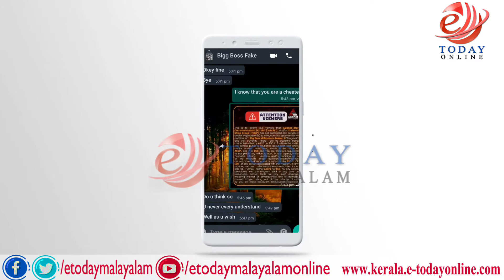BIG BOSS ASIANET || ബിഗ് ബോസിൽ പങ്കെടുക്കുവാൻ പണം ആവശ്യമാണോ || TAMIL SERIAL ACTOR SANJU TVM.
Fraud in the name of Bigg Boss program on Asianet, a leading Malayalam channel.The experience of Tamil Malayalam film serial actor Sanju is a good example of how laws and the legal system become obsessive when online scams are active in our country.Fraudulent gangs like this are active in our country today.The fact that those who have lost money do not speak out due to defamation is one of the reasons for the proliferation of such online scams.This shows that these fraudulent groups are capable of committing such scams even in the name of a major channel Pointing the finger.

മലയാളത്തിലെ പ്രമുഖ ചാനലായ ഏഷ്യാനെറ്റിലെ ബിഗ്  ബോസ് എന്ന പ്രോഗ്രാമിൻ്റെ പേരിൽ തട്ടിപ്പ്.ഓൺലൈൻ തട്ടിപ്പുകൾ നമ്മുടെ നാട്ടിൽ സജീവമാകുമ്പോൾ നിയമങ്ങളും നിയമ സംവിധാനങ്ങളും നോക്കുകുത്തികളായി മാറുന്നു എന്നതിന് ഉത്തമ ഉദാഹരണമാണ് തമിഴ് മലയാളം സിനിമ സീരിയൽ നടൻ സഞ്ജുവിന് ഉണ്ടായ അനുഭവം.ഇതുപോലെ നൂറുകണക്കിന് ആളുകളുടെ പണം തട്ടുന്ന തട്ടിപ്പ് സംഘങ്ങൾ ഇന്ന് നമ്മുടെ നാട്ടിൽ സജീവമാണ് .പണം നഷ്ടപ്പെട്ടവർ മാനഹാനി മൂലം പുറത്തു പറയാതിരിക്കുന്നതാണ് ഇങ്ങനെയുള്ള ഓൺലൈൻ തട്ടിപ്പുകൾക്ക് തഴച്ച് വളരുവാൻ കാരണമാവുന്നു.പ്രമുഖ ചാനലിന് പേരിൽ പോലും ഇത്തരം തട്ടിപ്പുകൾ നടത്തുവാൻ ശക്തരാണ് ഈ തട്ടിപ്പ് സംഘങ്ങൾ എന്നതാണ് ഇതിലൂടെ മനസ്സിലാക്കാൻ സാധിക്കുന്നത് ഇതിനെതിരെ ശക്തമായ നിയമനടപടികൾ നിയമസംവിധാനങ്ങൾ നമ്മുടെ രാജ്യത്ത് ആവശ്യമാണെന്ന് വീണ്ടും
വിരൽ ചൂണ്ടുന്നത്.

𝘾𝙤𝙣𝙘𝙚𝙥𝙩 & 𝘿𝙞𝙧𝙚𝙘𝙩𝙞𝙤𝙣: 𝘼𝙗𝙧𝙖𝙝𝙖𝙢 𝙏𝙝𝙤𝙢𝙖𝙨
(𝘼𝙣𝙞𝙨𝙝 𝙏𝙆𝘿)